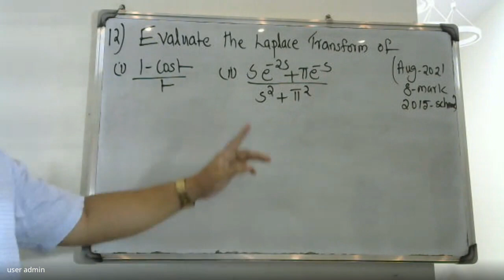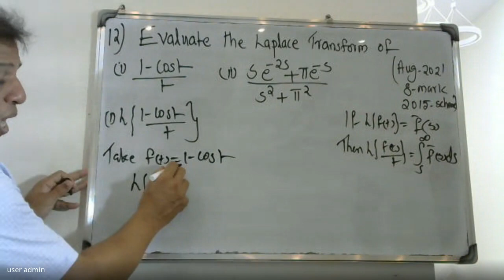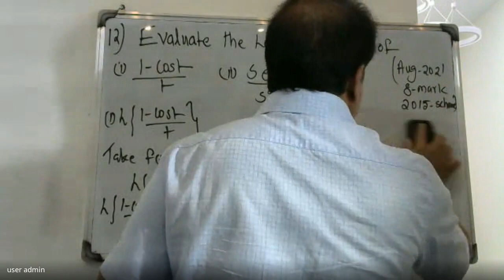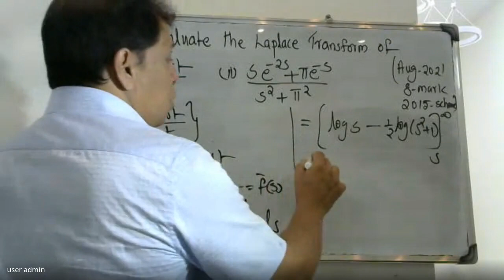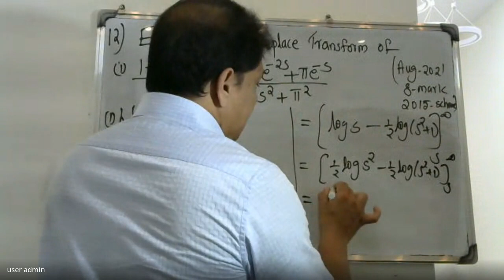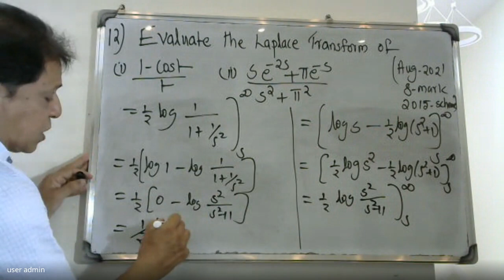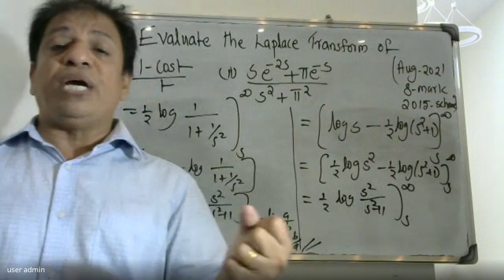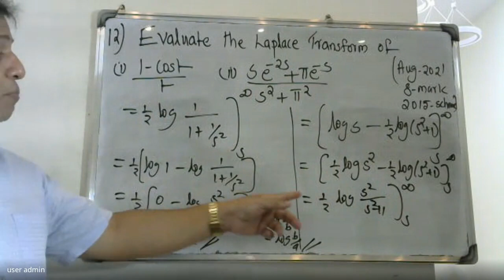UNIVERSITY QUESTION-12(i) I LAPLACE TRANSFORMS | MODULE 4 | MAT-102 I 2019 SCHEME| BTECH KTU IS2-SEM